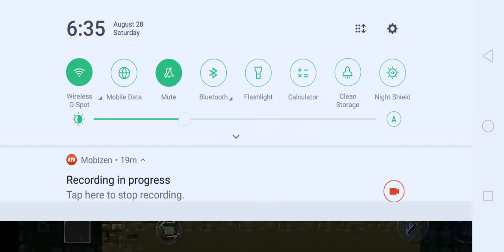Let's Play Castlevania Symphony of the night part 8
by Keizer ZX

Castlevania Symphony of the night or Dracula X: Nocturne in the Moonlight, is an action platformer/role-playing video game, part of Konami's long running Castlevania series released for the playstation and sega saturn. It is a direct sequel to Castlevania: Rondo of Blood, which was originally released for the Nippon Electric Company PC Engine (TurboGrafx 16) in 1993, in SJapan.

castlevania advance collection
Castlevania
Castlevania Cirle of the moon
Castlevania harmony of dissonance
Castlevania Aria of Sorrow
castlevania 2 town theme
castlevania 3
castlevania 3 dracula's curse
castlevania 3 remake
Castlevania alucard
castlevania dracula
castlevania aria of sorrow gameplay
castlevania belmont
castlevania fan game
castlevania fan games
dracula's curse
dracula's curse 2020
Castlevania Sotn
Sotn
dracula
alucard
Castlevania